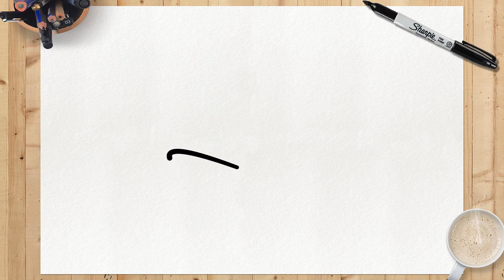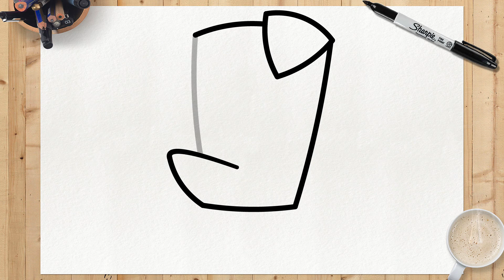COMMENT DESSINER PIGGY | SUSPECTS MYSTERY MANSION | Cochon | Étape par Étape Simple et Facile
Avez-vous aimé la vidéo ??? Laissez dans les commentaires ce que vous pensez de notre dessin, et si vous avez réussi à bien apprendre avec notre tutoriel!
Consultez ma liste de lecture de Suspects Mystery Mansion ci-dessous pour en savoir plus sur vos personnages préférés.

Voyez si vous êtes déjà❤️ INSCRIT❤️ pour pouvoir rejoindre notre équipe de designers! et n'oubliez pas de cliquer sur la cloche de notification 🔔 pour ne manquer aucun tutoriel de dessin. De nouveaux tutoriels sont publiés 3 fois par semaine!

Partagez cette vidéo avec vos amis, de cette façon vous m'aiderez beaucoup à produire de nouveaux tutoriels! ❤️